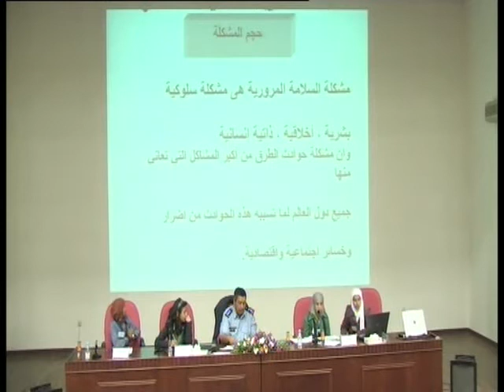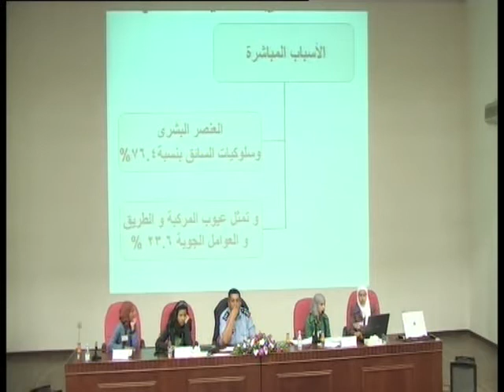المؤتمر الطلابي للسلامة المرورية 2